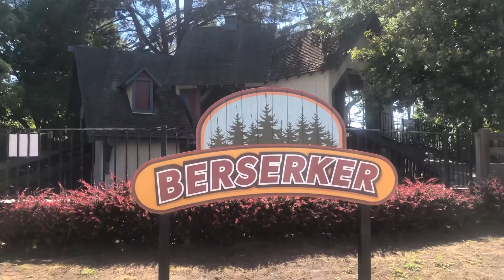California’s Great America 大美洲主題公園 Berserker Not Operator Yet 6月23日2021年